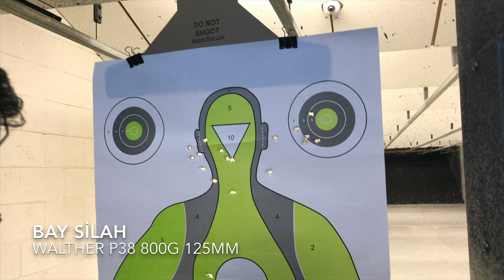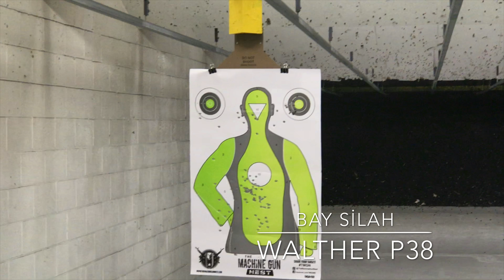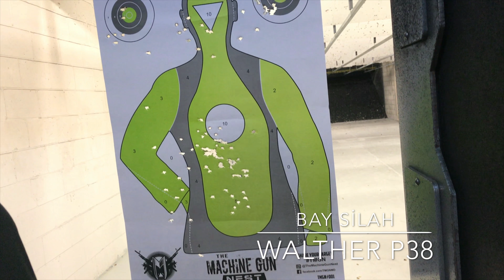P-38 Walther Tabancasi ile Poligonda ATIŞ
Walther P-38 Atış
Arkadaslar merhaba bu video'da sizler icin P-38 ile atış ve silah hakkında özelliklerini anlatıyoruz, iyi seyirler.

IN THIS VIDEO WE ARE REVIEWING
SHOOTING AND DISCUSSING THE P-38
CALIBER:

BaySilah will not be held liable for any injury to yourself or damage to your firearms resulting from attempting anything shown in any our videos.